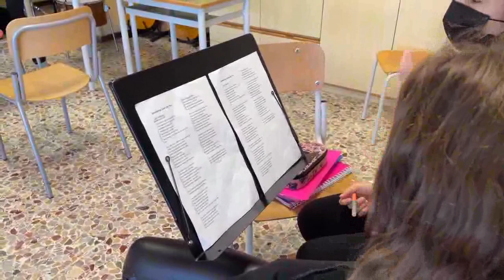Open Day a.s. 2021-2022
Musica per Open Day a.s. 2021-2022